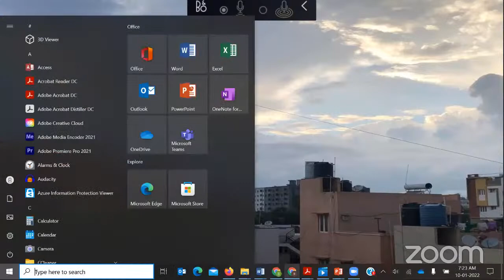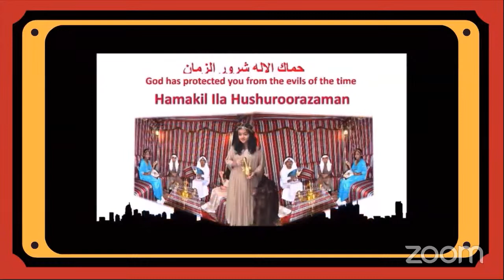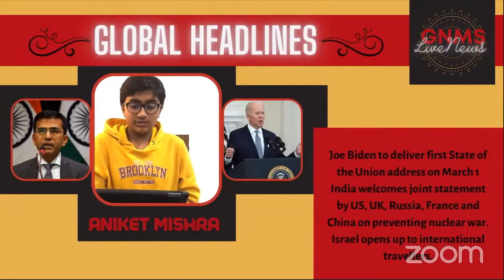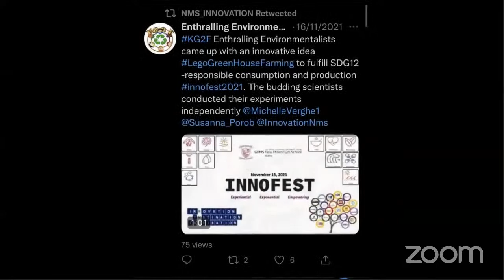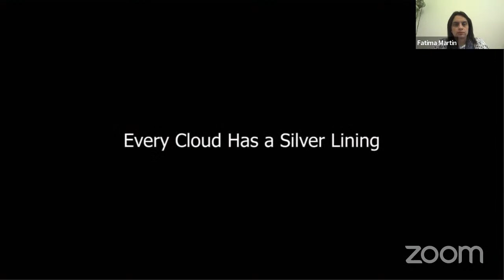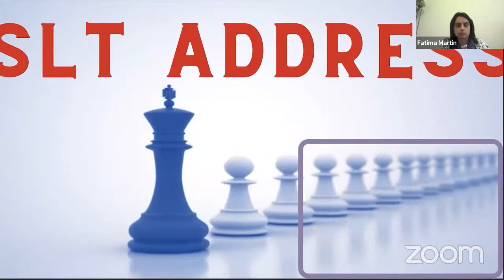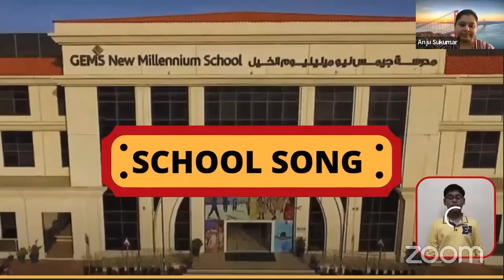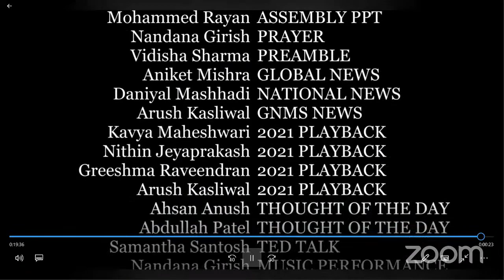Find the Silver Lining